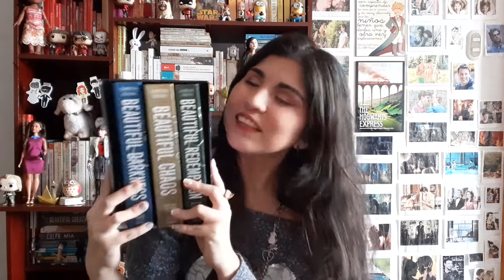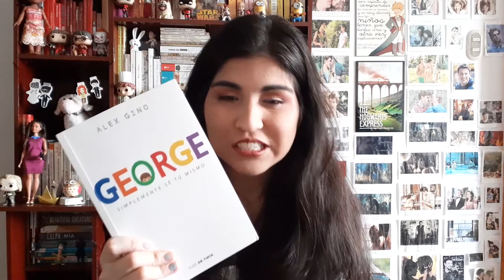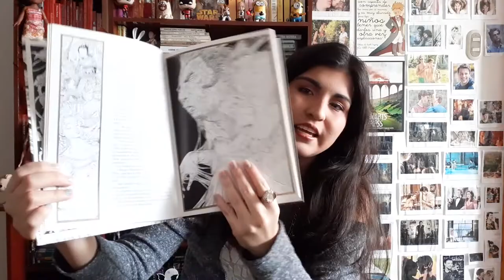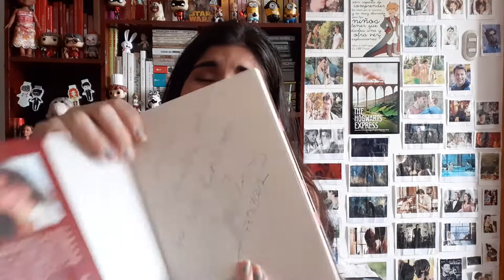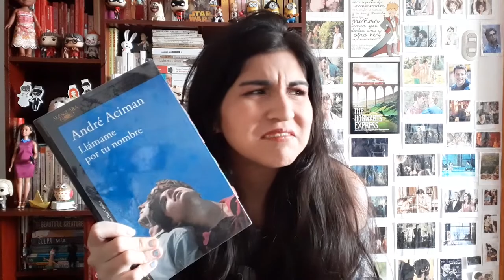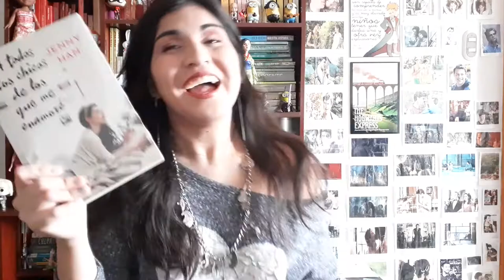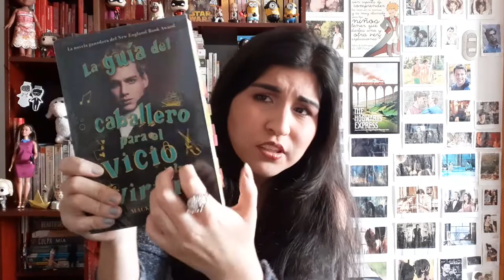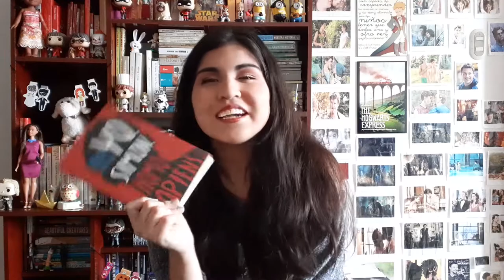RETO: MEJORES Y PEORES LIBROS DE MI LIBRERO 🔥♥📚 | Lucía Fídhel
Hola♥ Hoy les traigo un vídeo muy especial… Es el RETO: MEJORES Y PEORES LIBROS DE MI LIBRERO

Datitos:
♥ Estuve viendo la película de “Love, Simon” y OMG, esa película es mi placer culposo, tiene su toque necesario de cringe y de romance♥
♥ También estuve viendo la cuarta temporada de “13 Reasons why” y LA ESTOY AMANDO, siento que es la mejor temporada de toda la serie hasta ahora y ya no puedo esperar por conocer el gran final :O
♥ Y, por cierto, ¿podemos hablar de Winston de 13ReasonsWhy? Sé que es uno de los “villanos”, pero lo estoy amando a morir ♥
♥También estuve escuchando el audiolibro de “La Guía del Caballero para el vicio y la virtud” y Felicity es un MOOD, me encanta.